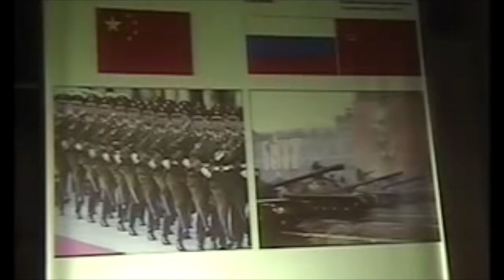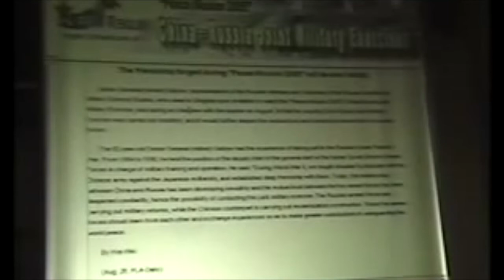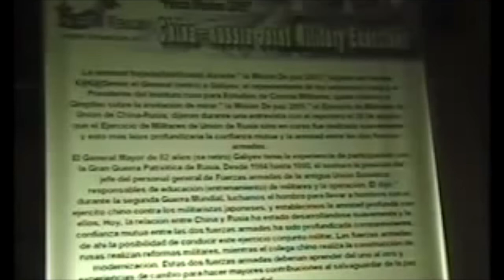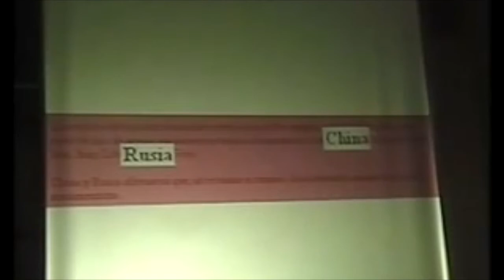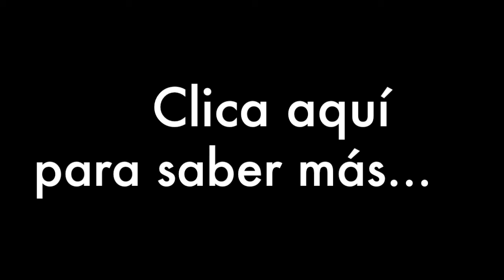El principio del fin 5: China y Rusia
La profecía del profeta Daniel se describe el comienzo del fin y como las potencias mundiales se encuentran en medio oriente...